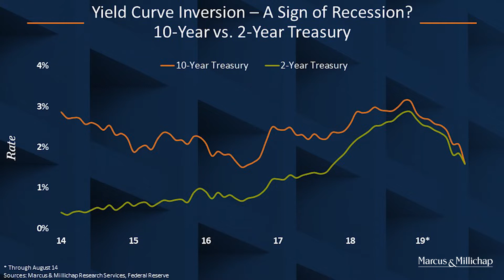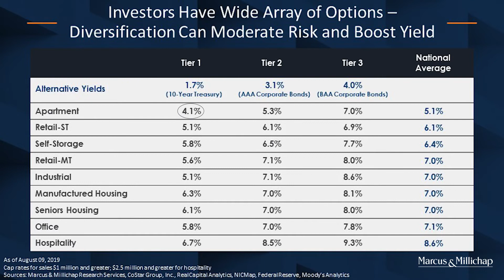Recession Risk and Positioning for the Next Cycle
Why Marcus & Millichap brokers are uniquely positioned to help investors in a changing market

Yield Curve Inversion tops headlines – what it means for real estate

Significant economic trends that still point to growth

Strategies to minimize risk should a downturn materialize